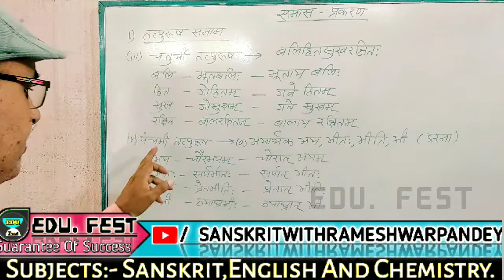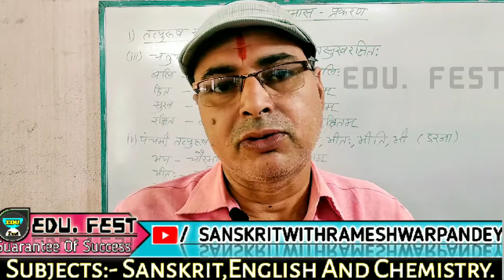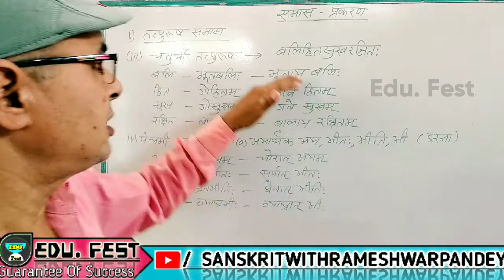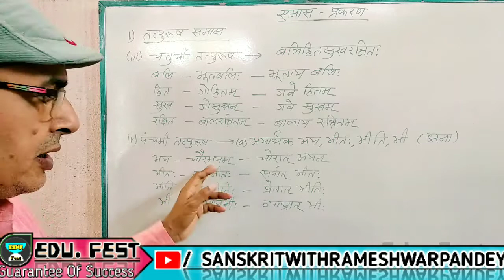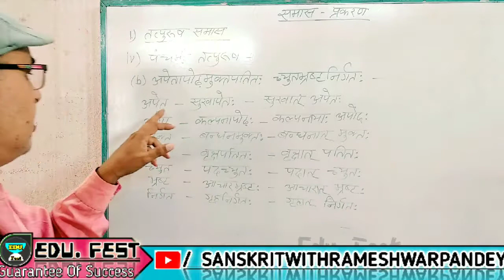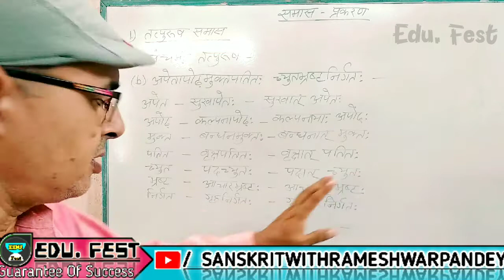CLASS 10 SANSKRIT समास 【भाग - 2】